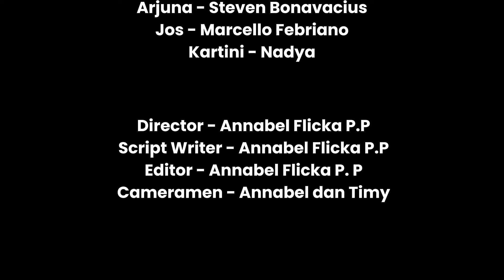"Pelajaran dari Masa Lalu" - Tugas Bahasa Indonesia - SMA Tarsisius 2